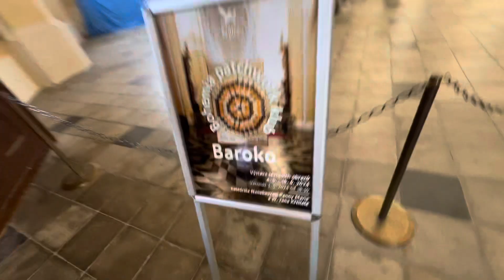Harley Davidson, Super Rally, Roadtrip, Czech Republic 🇨🇿 Day Ten, 19/05/2024